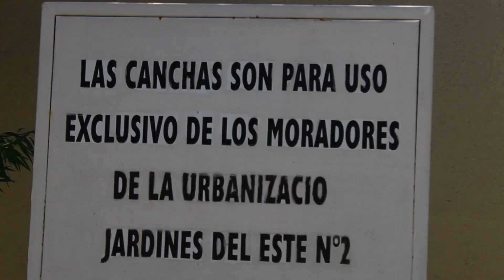"¿Cómo me veo de aquí en un año?"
Vlog 69
Se te salió lo cuencana
7 de febrero de 2024